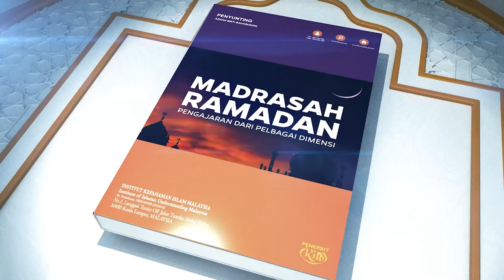MADRASAH RAMADAN 2022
Tajuk : Mark Holland, Kita & Ramadan
Penyumbang : Dr. Muhammad Hisyam Mohamad
Felow Pusat Kajian Ekonomi & Kemasyarakatan IKIM